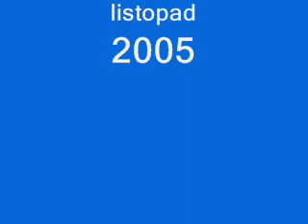Aportovací kočka II.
Nyny aportuje svůj oblíbený kroužek z krabice